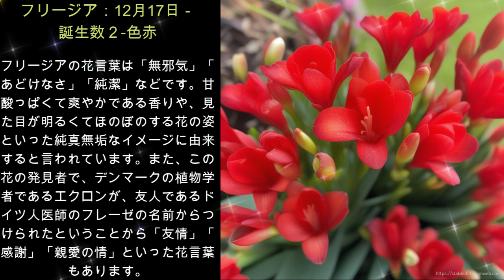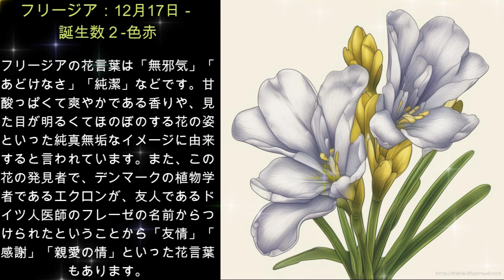フリージアは12月17日‐8月20日‐1月10日の誕生花です。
フリージアの花言葉を紹介しています。

※12月17日と1月10日の誕生数は２。色は赤です。人間関係のエネルギー。人と分け合ったり、感謝したり、仲良くしたり補い合ったりすることを好んで出来る人なので性格も明確で人に好印象を与えます。
自分のカラーが曇ると感情のエネルギーでもあるのでカっと怒ったり悪い面が表に出てきます。自分のカラーを受け入れ好きになると良いでしょう。
２を持つ人は「愛」の７も持っていますので「母性」が人よりも多くあるでしょう。

※8月20日の誕生数は１。始まりのエネルギー。１から9まであるエネルギーの中で霊現象や超能力に関係している。念のエネルギーは念力なので、想像という行為に繋がる。想像とは未知の事象を心に描く。これが創造するに繋がります。心で描いたことを想像し創造するエネルギーが高い人です。